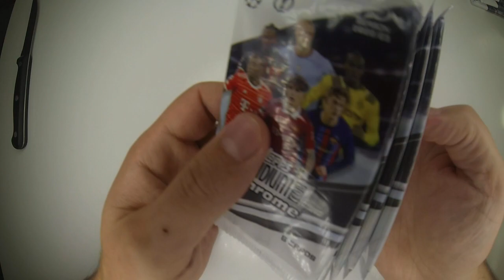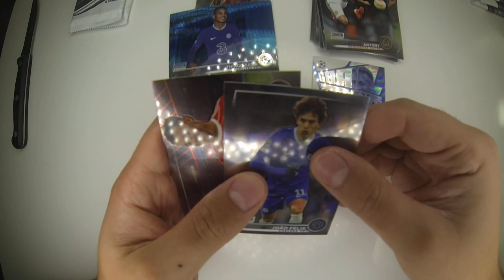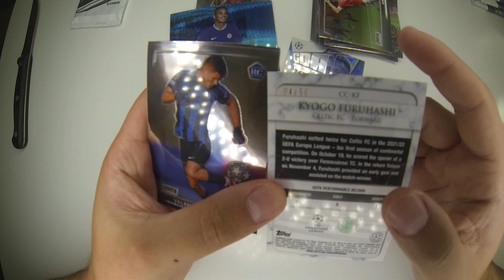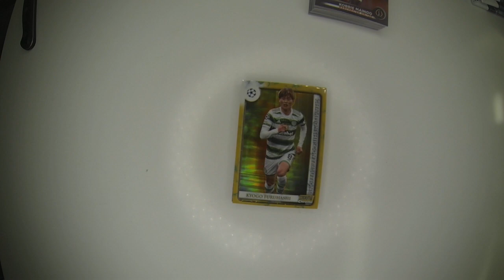❗ Otwieram box Chrome Stadium Topps ❗ Ciekawy limit 🔥